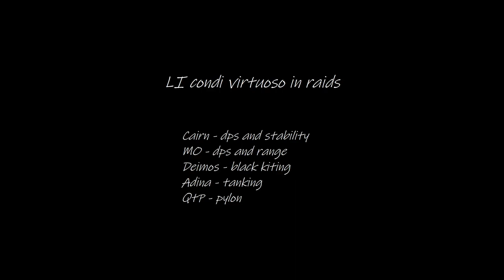Low Intensity Condi Virtuoso in raids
Here are some runs of the condi virtuoso in action in raids. It's sped up so it's not as long. Note where it mentions stability, it means self stability (you can take the mantra to give it to your subgroup).

The videos have footage of pylon at Qadim the Peerless and black kiting at Deimos, as well as just dps at Cairn and MO. You can see you also don't need to get stability given to you at Cairn as you generate your own.

The logs for Cairn, MO (and Samarog although not shown here), Adina and Sabir:

If you want to learn raids in a chill environment, feel free to join us over on my raid guide server (Raiding Ever More). It's a work in progress but it's getting there slowly.